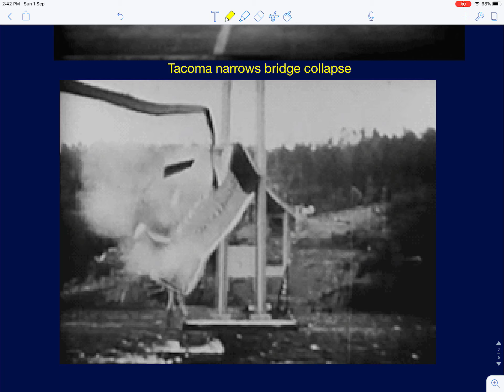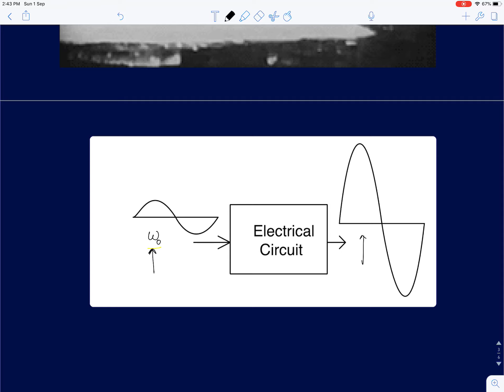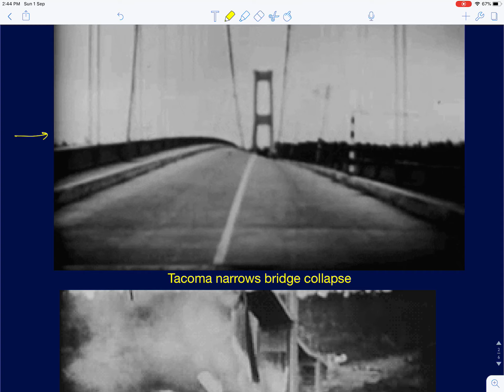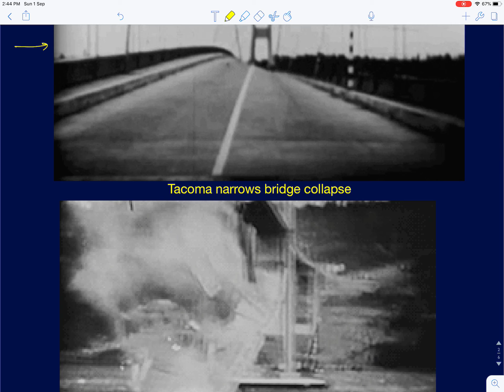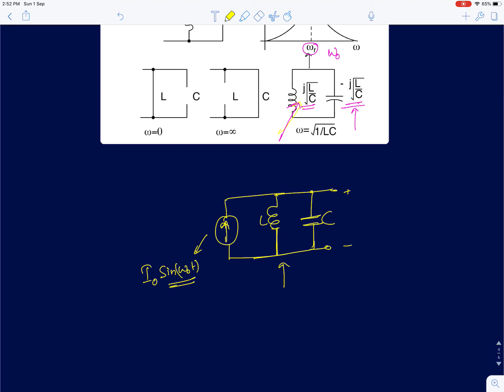ES Lecture 36: Resonance, parallel and series lossless LC circuits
This lecture discusses about resonance, frequency response of series and parallel LC circuits. The ideas of energy stored and power lost in lossless LC circuits is also discussed.